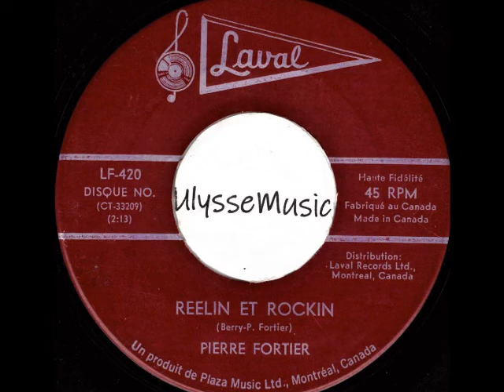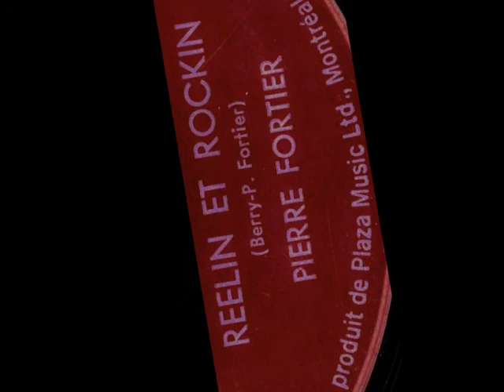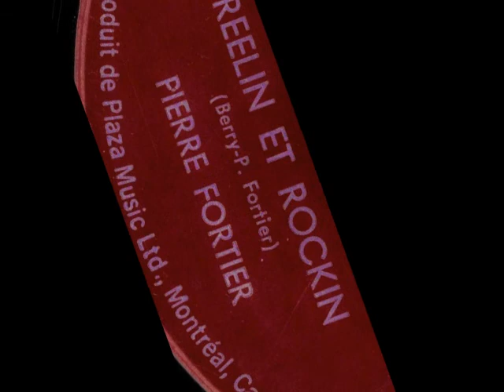Pierre Fortier - Reelin and Rockin (Chuck Berry)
1965
Les Disques Laval
Adaptation de         Reelin and Rockin   *   Chuck Berry